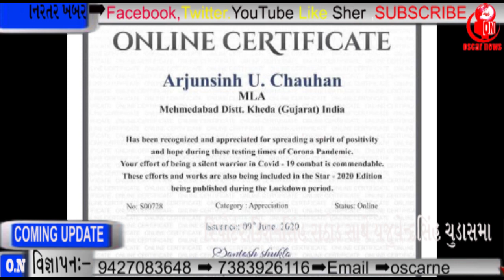મહેમદાવાદ ધારાસભ્ય અર્જુનસિંહ ચૌહાણને લંડનની સંસ્થા વર્લ્ડબુકઓફ રેકોર્ડ દ્વારા સ્ટાર 2020 સર્ટિફિકેટ